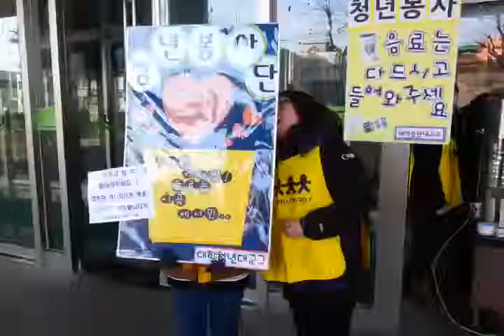대학청년대교구 섬김